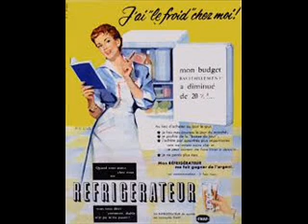complainte du progrès B Vian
chanson incontournable ( et toujours d'actualité ! ) dans le répertoire de la chanson française .
harmonisée à 4 v oix